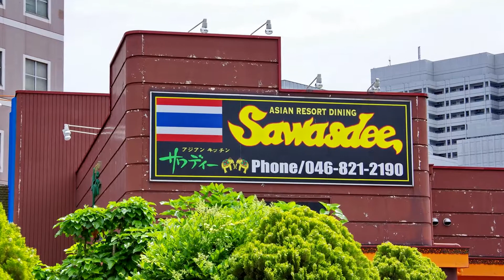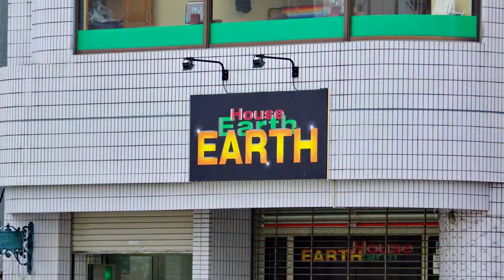ヴェルニー公園付近の街並み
大日本帝国海軍横須賀鎮守府を擁する軍港都市として栄え、現在もアメリカ海軍第7艦隊横須賀海軍施設が・・・・・